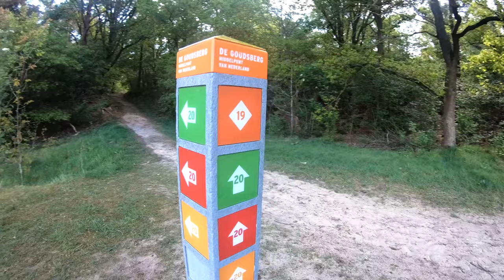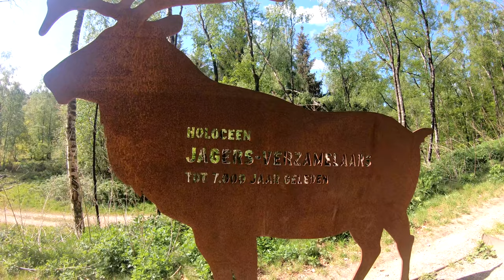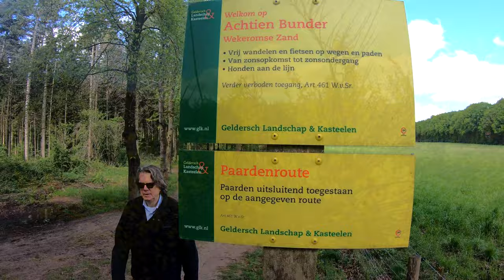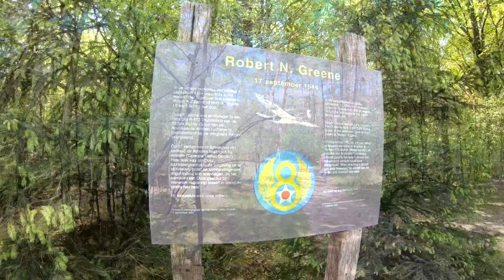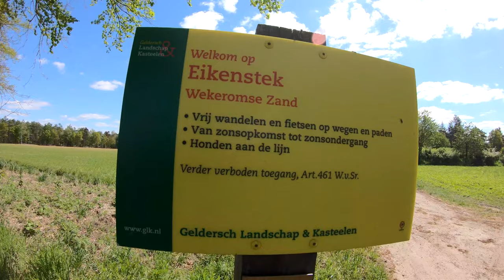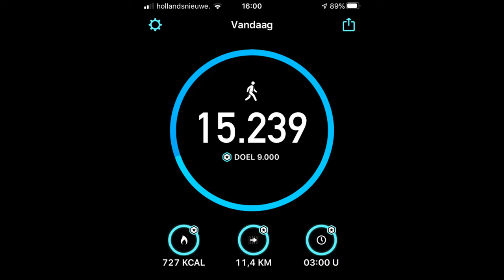Lunteren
Mooie wandeling op 5 Mei 2020